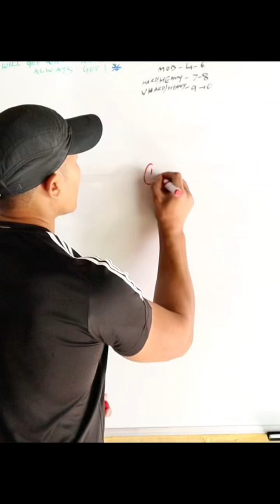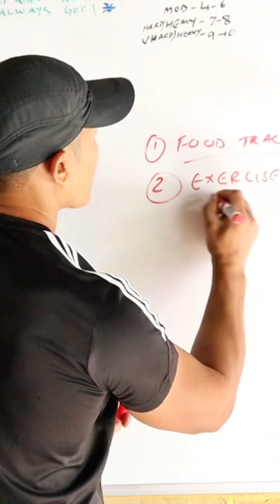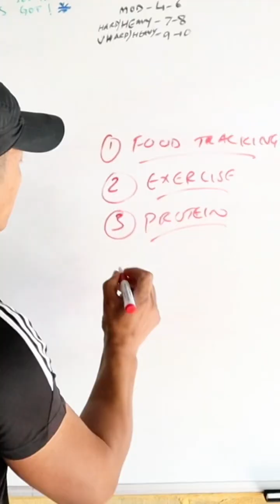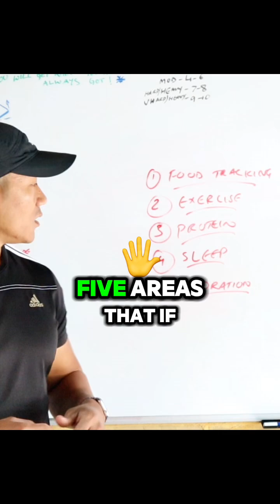5 TIPS FOR HEALTH AND FITNESS